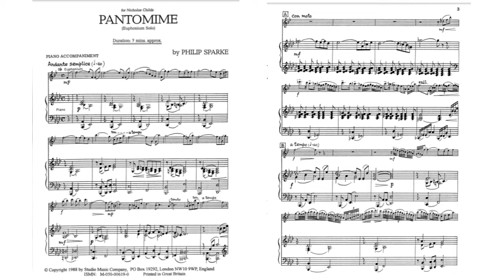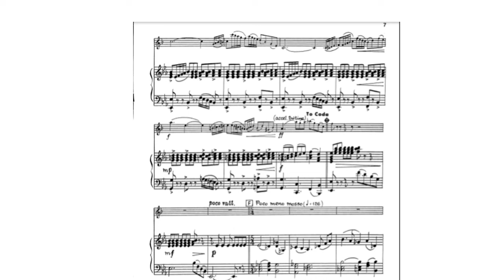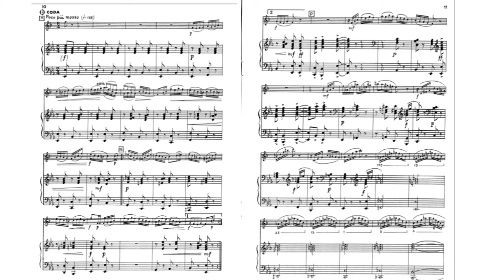Pantomime Euphonium Solo & Piano Accompaniment By Philip Sparke Sheet Music